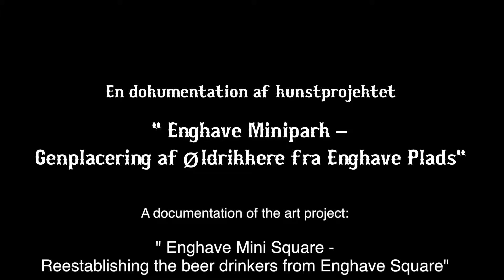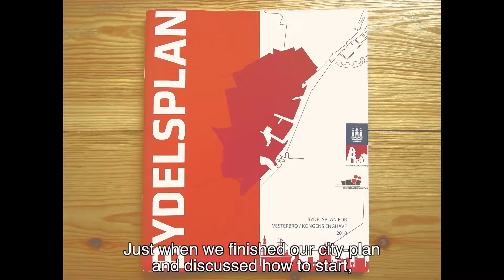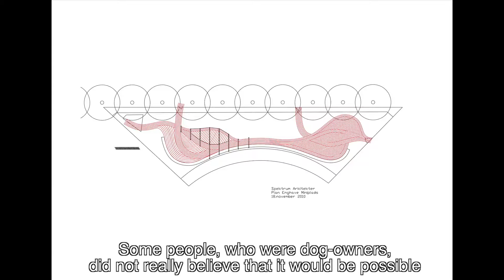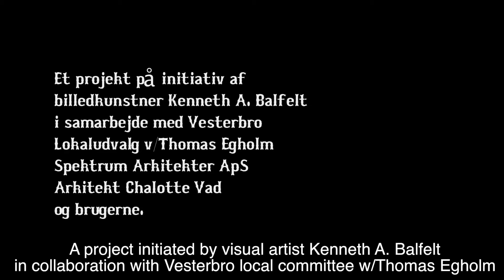Documentary about "Enghave Minipark - Relocation of Beer Drinkers" (English sub.)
Relocation of Beer Drinkers

In collaboration with Vesterbro Lokaludvalg (Local Council of Vesterbro), Spektrum Arkitekter (Architects), urban sociologist Simon Mertner Vind, architect Chalotte Vad, and the users. 2010–12

On 31 September 2010 at 9.00 the last corner of Enghave Plads under the chestnut tree was closed to beer drinkers because of the Metro construction. From this point on, a group of 30-100 beer drinkers who had this space as their social network, had no place to gather.

This was obviously not my responsibility. But I think it was interesting as an artist to show another way to do it. So I went into partnership with Thomas Egholm from Vesterbro Local Committee, Spektrum Architects, urban sociologist Simon Mertner Vind and architect Chalotte Vad about finding a new place for them, do a process which ensured a good atmosphere from the local area and to design and build the place.

We’ve created a process that to an extreme degree has involved the beer drinkers. They have participated in choosing the new location, plan, decide and build. One example was the situation where the municipality said no to installing urinal, lighting, water tap, fountain and fireplace. Instead of us, the so-called resource-rich group (architects, local committees and artist) deciding on what to do, we took it down at the site and discussed it with the beer drinkers. They chose what to prioritize and came up with arguments for it: a urinal was essential. Otherwise, they would urinate all sorts of places, then the place would stink and others would not use the mini park. As we had a stated goal of the park to be pro co-existence, it was a decisive argument. Then we went to the municipality in which, after long discussions, emails and leader involvement, they went along with giving us a urinal.

Furthermore the group of users would contribute with:

– Cleaning and care of plants
– To ensure that the site is open to all
– Music and song

A goal of mine has been to show that people with their contextual understanding can contribute just as much as a professional. Beer drinkers are ‘super users’ of this kind of public space. They sit there, much of the day, all year round. No city planners, anthropologists, architects or municipal people have so much experience with the public space. It was our task in the project to articulate this knowledge and translate it into physical and procedural solutions – and raise awareness that they have this knowledge.

This meant they were qualified to participate in the process. Unlike the kind of user and citizen involvement we normally do, where there is a group working a lot with the project and then ask users to provide their opinion. Here, users are not eligible to participate, and their contribution is often disruptive. Therefore, there is no question of ‘ownership’ as we normally know this concept. We have no ownership of our children – they are ours. Similarly, beer drinkers feel for Enghave Mini Park.

The project is a continuation of the report for the Ministry of Social Affairs ‘City as a Living Room’ which is made by Hausenberg, Spektrum Arkitekter and artist Kenneth A. Balfelt. The report provides guidelines on how to create public spaces with socially marginalized and recommend a high degree of involvement of them. The report can be downloaded here (in danish)